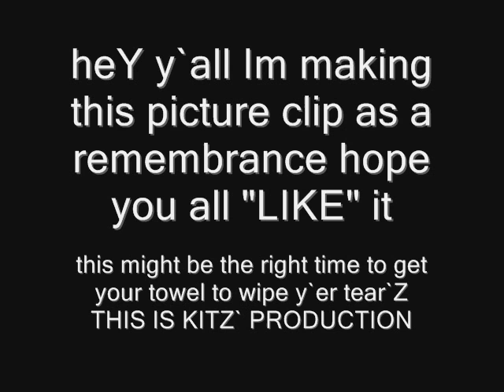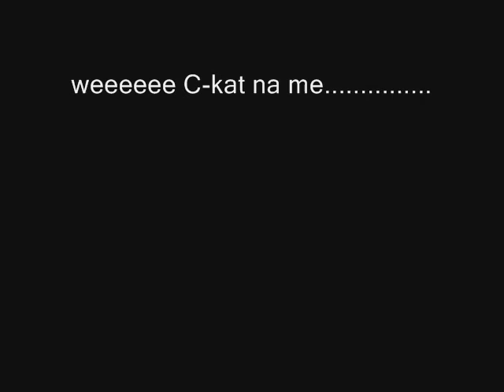2-aguinaldo 2007-2008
this video makes the warmth and the rythm of ones being taken away.